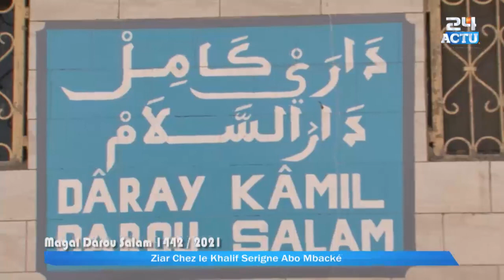Magal Darou Salam 2021 : Ambiance et temp fort du Magal